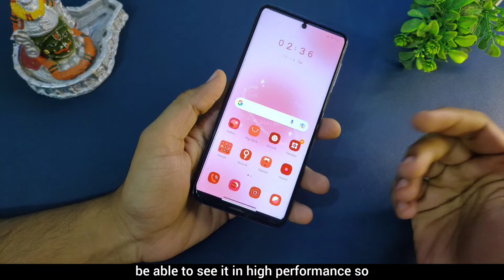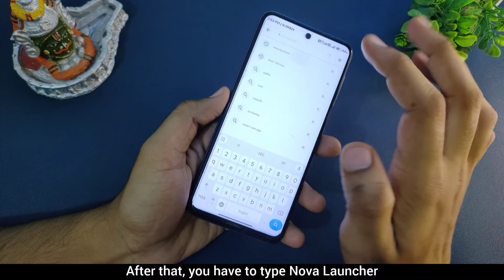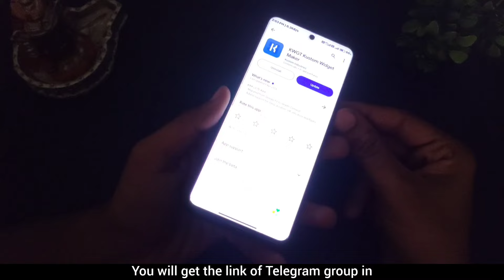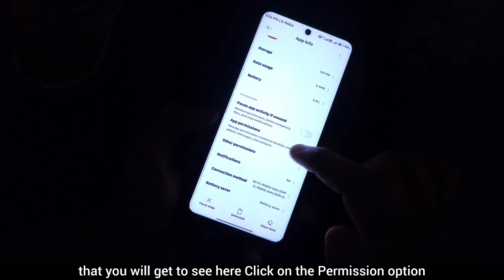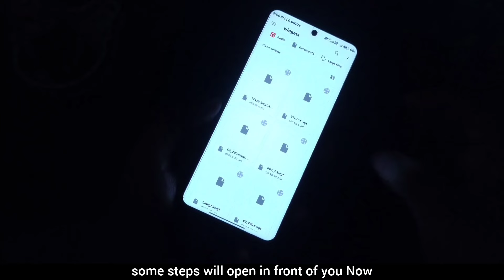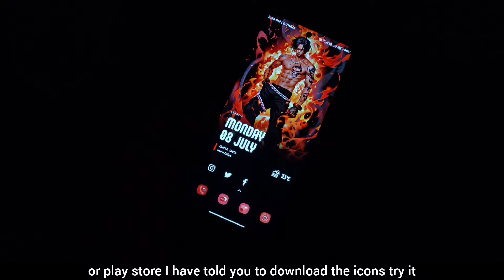Fire Man Anime Customization 2024 🤯 Anime Nova Setup 2024 ✅ Anime Themes For Hyperos ‎@TechnoTrak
Wallpaper Link →

Your Questions →

miui 14
miui themes
miui 14
miui themes
hyperos theme
hyper os
latest miui themes